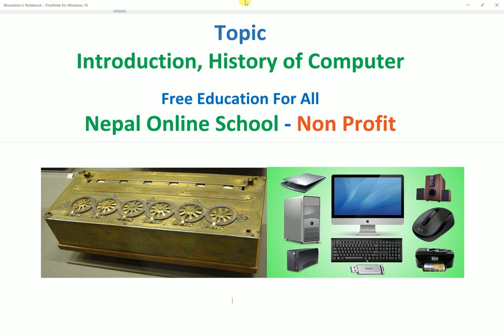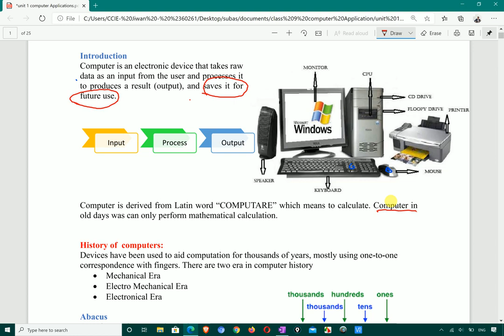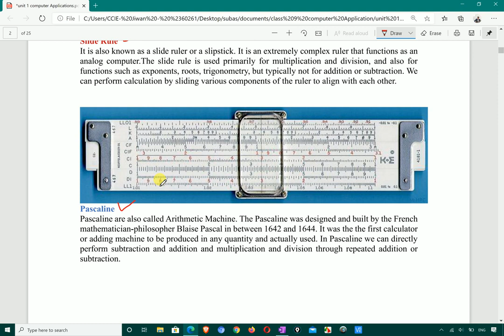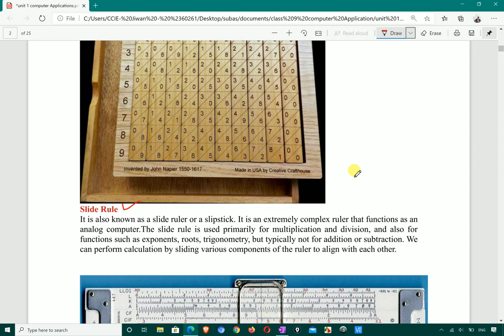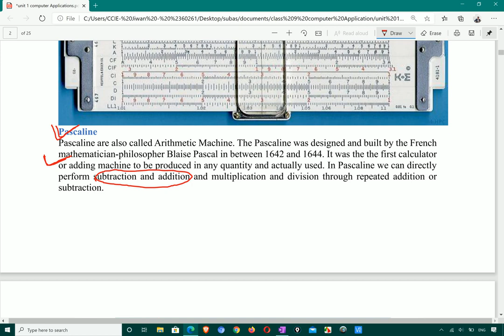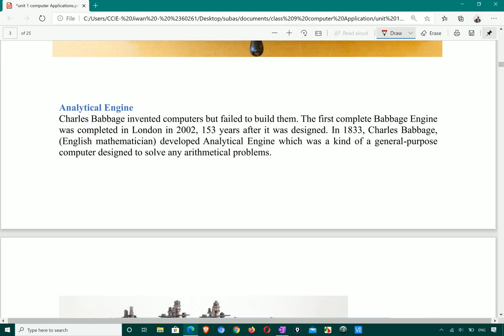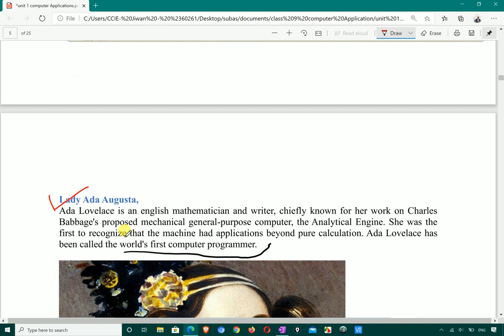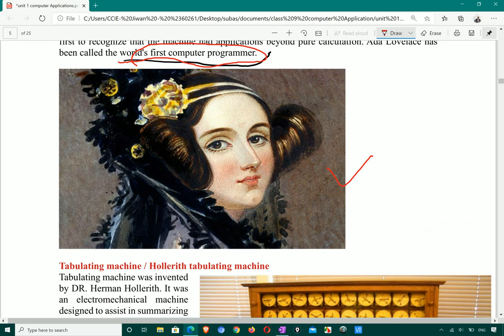How were the computer developed | Computer basic Course | Grade 9 Computer Application